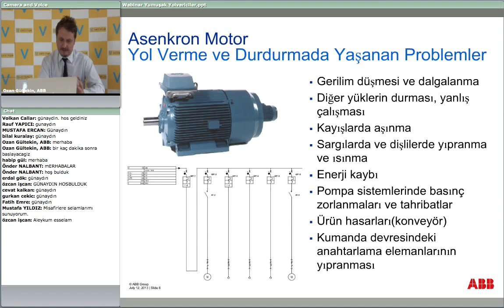#3 Asenkron Motor Yolverme ve Durdurmada Yaşanan Problemler